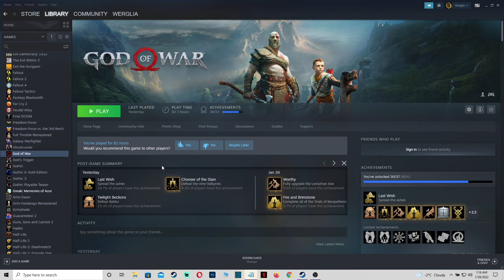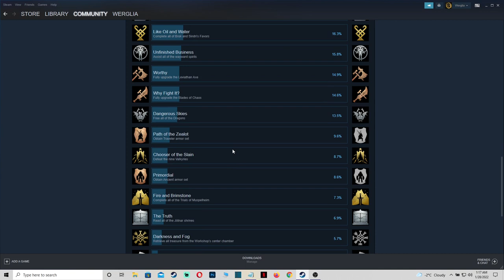God of War [2022] - The Ultimate Guide for 'Give Me God of War' Difficulty - Tips and Tricks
Things I wish I knew before starting God of War on the Hardest difficulty available 'give me god of war'.
God of War [2022] - Beginners guide
God of War [2022] - Starters guide
God of War [2022] - Learn to play
God of War [2022] - Best attacks, runes, equipment, gear, weapons, tips and tricks
God of War [2022] - Tutorial for the hardest difficulty 'give me god of war'

Grasp a second chance
Kratos is a father again. As mentor and protector to Atreus, a son determined to earn his respect, he is forced to deal with and control the rage that has long defined him while out in a very dangerous world with his son.

Journey to a dark, elemental world of fearsome creatures
From the marble and columns of ornate Olympus to the gritty forests, mountains and caves of pre-Viking Norse lore, this is a distinctly new realm with its own pantheon of creatures, monsters and gods.

Engage in visceral, physical combat
With an over the shoulder camera that brings the player closer to the action than ever before, fights in God of War™ mirror the pantheon of Norse creatures Kratos will face: grand, gritty and grueling. A new main weapon and new abilities retain the defining spirit of the God of War series while presenting a vision of conflict that forges new ground in the genre.
PC FEATURES
High Fidelity Graphics
Striking visuals enhanced on PC. Enjoy true 4K resolution, on supported devices, [MU1] with unlocked framerates for peak performance. Dial in your settings via a wide range of graphical presets and options including higher resolution shadows, improved screen space reflections, the addition of GTAO and SSDO, and much more.

NVIDIA® DLSS and Reflex Support
Quality meets performance. Harness the AI power of NVIDIA Deep Learning Super Sampling (DLSS) to boost frame rates and generate beautiful, sharp images on select Nvidia GPUs. Utilize NVIDIA Reflex low latency technology allowing you to react quicker and hit harder combos with the responsive gameplay you crave on GeForce GPUs.

Controls Customization
Play your way. With support for the DUALSHOCK®4 and DUALSENSE® wireless controllers, a wide range of other gamepads, and fully customizable bindings for mouse and keyboard, you have the power to fine-tune every action to match your playstyle.

Ultra-wide Support
Immerse yourself like never before. Journey through the Norse realms taking in breathtaking vistas in panoramic widescreen. With 21:9 ultra-widescreen support, God of War™ presents a cinema quality experience that further expands the original seamless theatrical vision.

00:00 Intro
01:38 Early game ranged attacks
02:40 Early game melee attacks
03:42 Do not's
04:40 Open up fights
05:13 Stun arrows
05:57 Dodge or parry
06:56 Do not's again
07:33 Stunlock
09:15 Runic attacks
10:45 Final Verdict